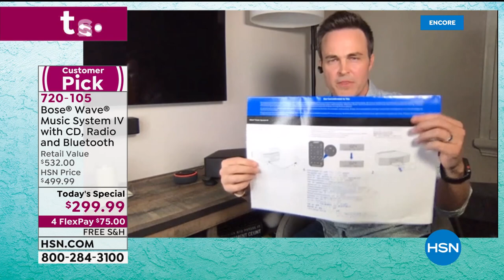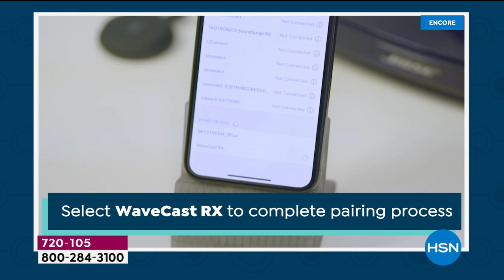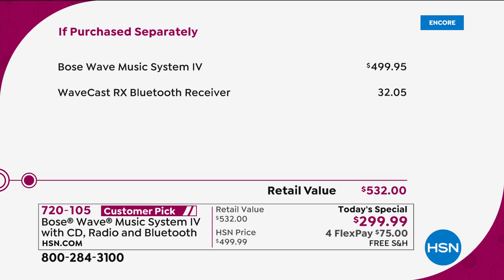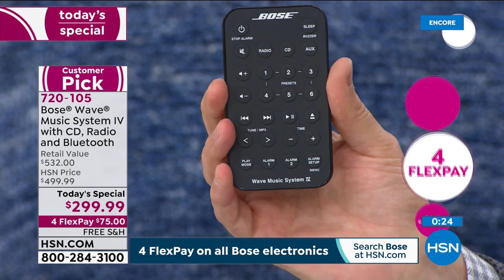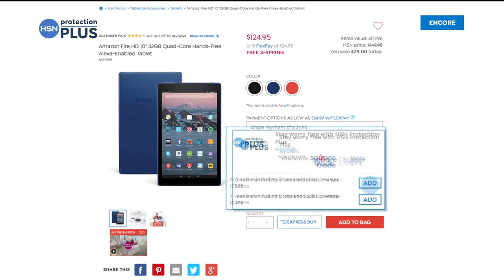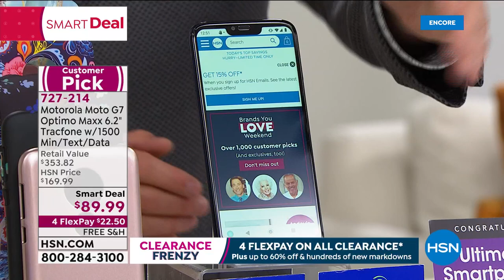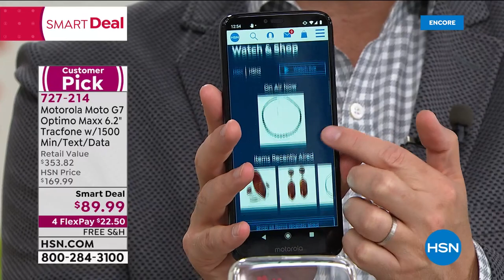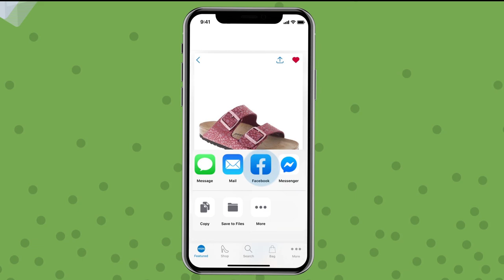HSN | Tech Talk featuring Bose 08.22.2020 - 06 AM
Discover what's new in the world of technology from Bose for the home, on the go and in the office.